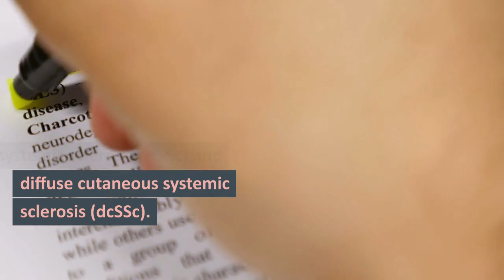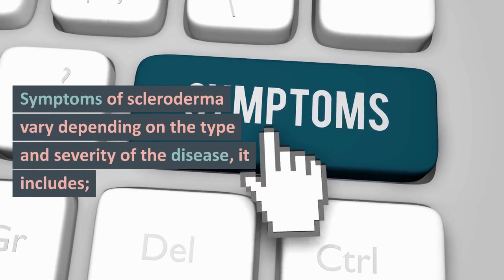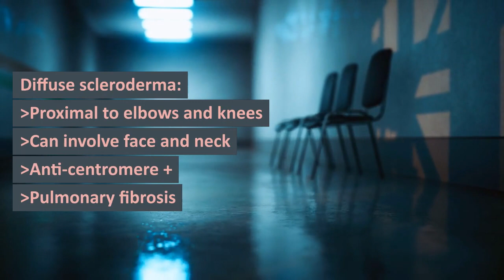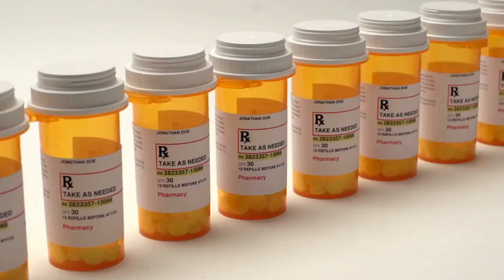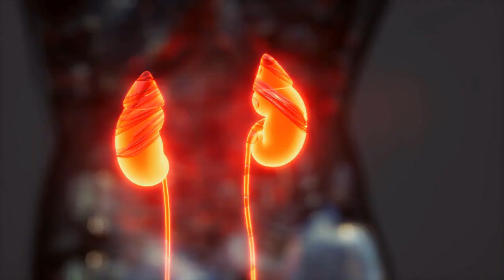Scleroderma (Systemic Sclerosis)| CREST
This video is about scleroderma. Scleroderma is a rare autoimmune disease that affects the connective tissues of the body. It is characterized by the hardening and thickening of the skin and internal organs due to the accumulation of collagen, a protein that forms the connective tissues.

Scleroderma can affect people of any age, gender, or ethnicity, but it is more common in women than in men. The cause of the disease is not fully understood, but it is believed to be a combination of genetic and environmental factors.

There are two main types of scleroderma: localized and systemic. Localized scleroderma usually affects only the skin, while systemic scleroderma can affect the skin, internal organs, and blood vessels. Systemic scleroderma is further divided into two subtypes: limited cutaneous systemic sclerosis (lcSSc) and diffuse cutaneous systemic sclerosis (dcSSc).

Symptoms of scleroderma vary depending on the type and severity of the disease but can include skin thickening, Raynaud's phenomenon (a condition in which the fingers and toes become numb and cold in response to cold temperatures or stress), joint pain, fatigue, and shortness of breath.

Treatment for scleroderma is aimed at managing symptoms and preventing complications. This may include medications to control inflammation, immunosuppressive drugs, and physical therapy. In severe cases, organ transplantation may be necessary.